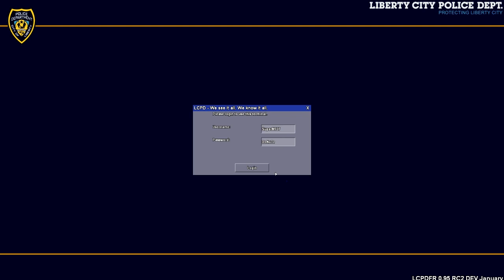Officer M on Duty | LCPDFR Season 1 | Episode 8 | Robo Cop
SuperM goes on duty and starts patrolling the streets of Liberty City in order to keep them safe. well sort of